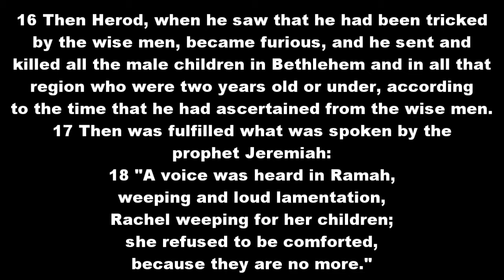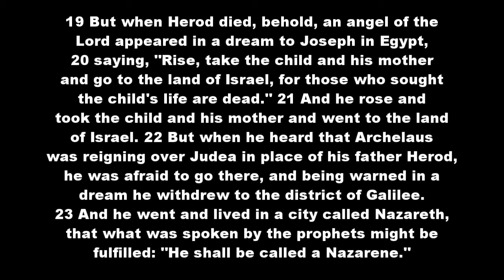WoL 12-26 p1.mpg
Well the first sermon after Christmas. we are hoping to start of the new year with a new camera instead of renting the one that we have been using.